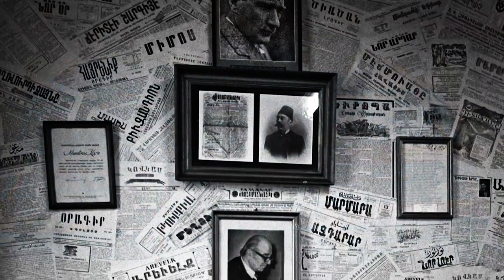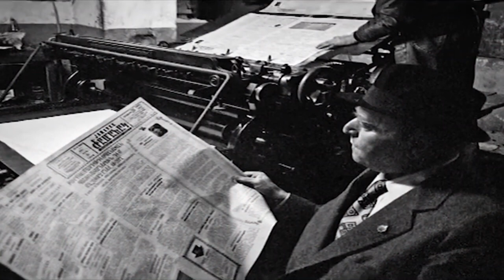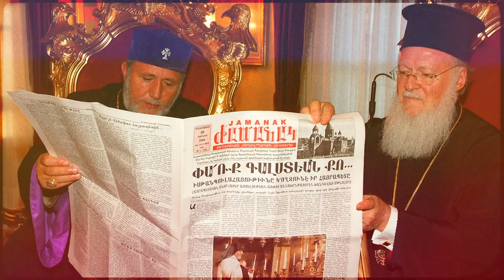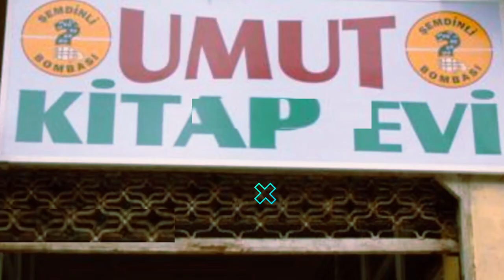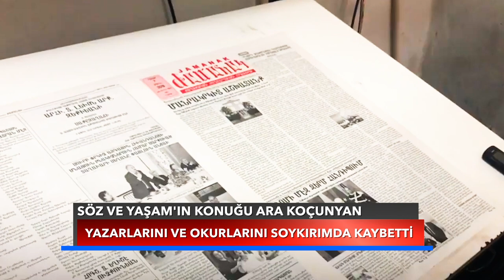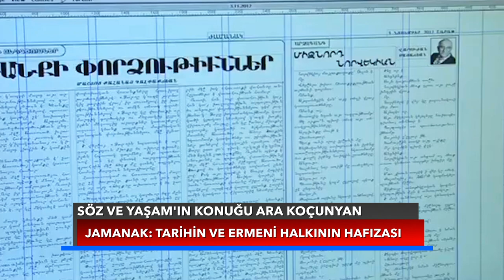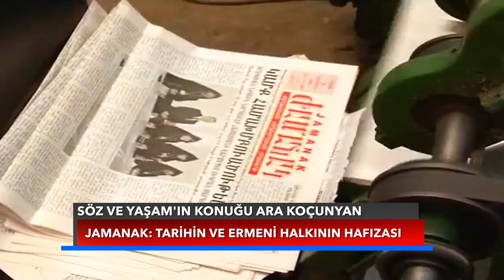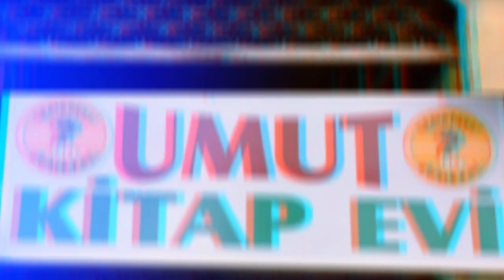SÖZ VE YAŞAM | Soykırım'ı hatırlayan gazete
İçine doğduğumuz coğrafya, tarih, ülke, toplum, aile bir araya gelip “kader”imizi yaratıyor. Kimliğimizin, kim olduğumuzun, tarihimizin hem öznesi hem de nesnesiyiz.

II. Meşrutiyet ilan edildikten hemen sonra oluşan özgürlük ortamında onlarca dilde çıkan gazetelerin arasına Ermenice zaman anlamına gelen Jamanak da dahil olur. 28 Ekim 1908’de, Misak ve Sarkis Koçunyan kardeşlerce kurulan Jamanak, kurulduğu özgürlük ortamında tirajı 15 binlere ulaşan, Anadolu’da düzenli olarak okura ulaştırılabilen; Balkanlar, Kafkasya, Mısır’a geniş bir dağıtım ağına sahiptir.

1915’te yazarlarının pek çoğu özgürleşmesi için mücadele ettikleri Osmanlı Devleti Hükümetince sürgüne gönderilir. Jamanak, yazarlarını haberleştirir. Tarihindeki en trajik anlardan biridir bu: habere konu ettiği, haberleştirdiği ettiği kişiler, kendini var eden yazarlarıdır. 1915’ta yazarlarının çoğunu ama daha da önemlisi okurlarının neredeyse tamamını kaybeden Jamanak, soykırımları, sürgünleri, kayıpları kayda geçirip hafızalaştırır.

Ara Güler gibi topluma mal olmuş pek çok ismin yolunun kesiştiği Jamanak, her dönemin getirdiği güçlükleri göğüsleyerek yoluna devam eder.

Osmanlı'dan günümüze ulaşmayı başaran ve Türkiye'nin aralıksız yayımlanan en eski günlük gazetesi olan Jamanak, 2008 yılında 100. yaşını kutladı.

İliklerine yaşam, tarih, hafıza; sayfalarına emek, bakışlar, korkular, tanıklıklar ve hayaller sinen Jamanak, tam 113 yıldır çıkıyor, daha doğrusu 113 yıldır aynı aile tarafından her aşaması aynı titizlikle hazırlanarak çıkarılıyor. Koçunyan ailesiyle özdeşleşen gazete, 1.356 aydır; 494.940 gündür okuruyla buluşuyor.

Bugün, 23 yaşında gazetenin genel yayın yönetmenliğini üstlenip tam 25 yıldır bu görevini aralıksız sürdüren sevgili Ara Koçunyan'la gazetenin kendisi, ailesi ve toplumu için ne ifade ettiğini, aile geleneğini nasıl devam ettirdiklerini, gazeteciliğin kamusal, toplumsal içerimlerini; Türk-Ermeni ilişkilerinde Jamanak olarak her zaman “bardağın içinde yalnızca damla varsa o damlayı görmelerinin nedenini, konuşacağız.

Ara Koçunyan, 4. kuşaktan gazeteci. Daha doğrusu gazeteciliğin içine doğmuş biri. İşi, adıyla; adı, kimliğiyle; kimliği toplumla harmanlanmış.

“İnsan, insanı insanda tanırmış.” Hadi gelin biz de bir insan yaşamından yola çıkarak rotası insana ve şüphesiz kendimize olan bir yolculuğa çıkalım.

Konuk:
Ara Koçunyan - Jamanak Genel Yayın Yönetmeni